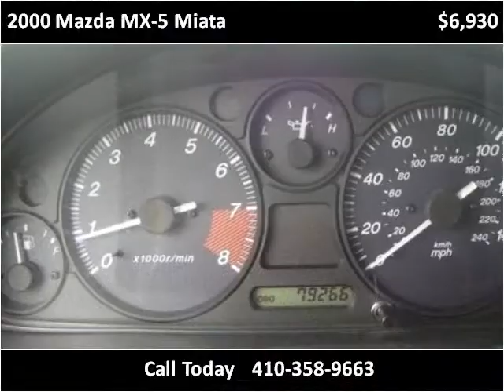2000 Mazda MX-5 Miata Used Cars Baltimore MD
This 2000 Mazda MX-5 Miata is available from Car Zone USA.